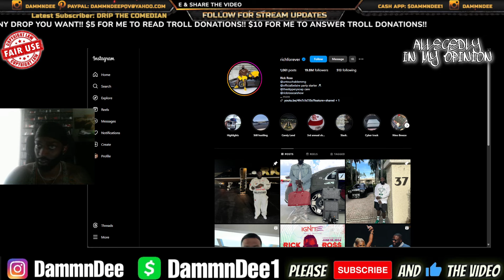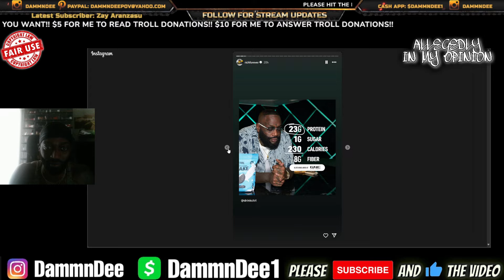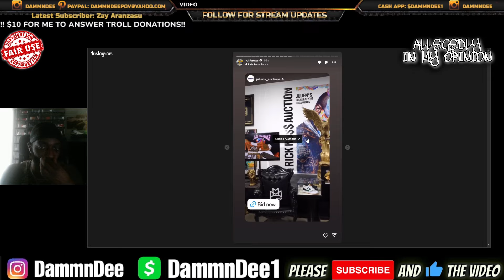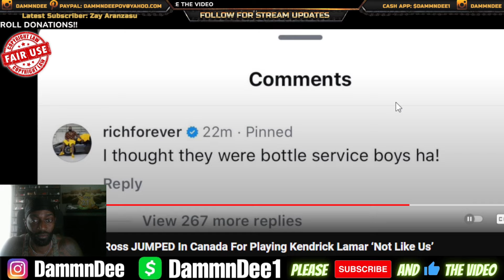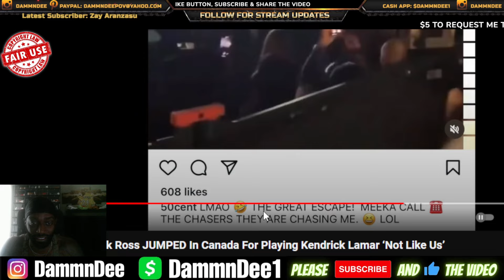Rick Ross RESPONDS After Drake GOONS Jumped Him & 50 Cent Trolls Rick Ross